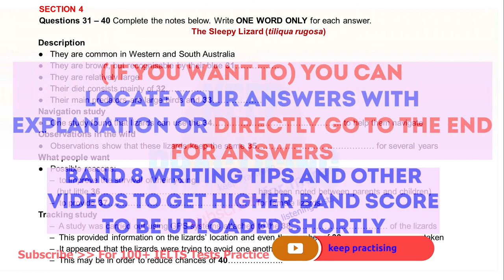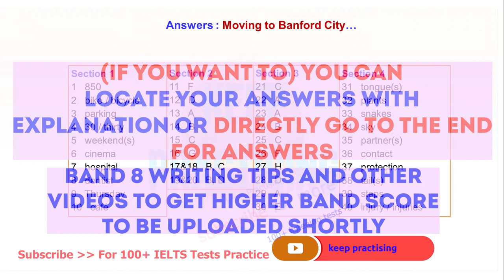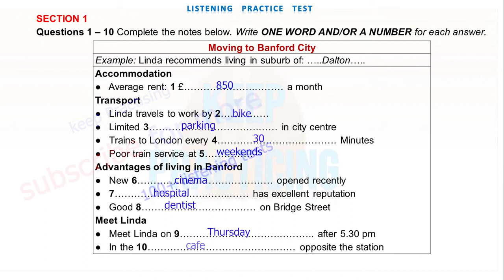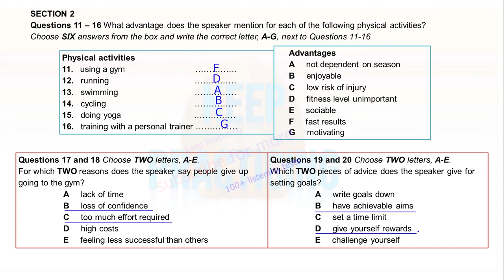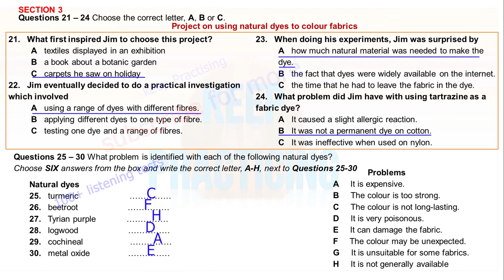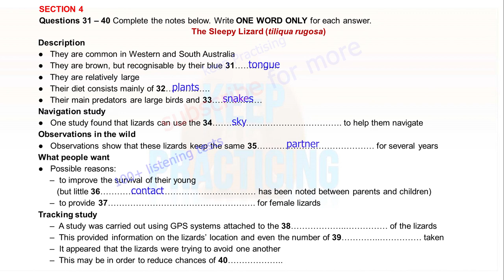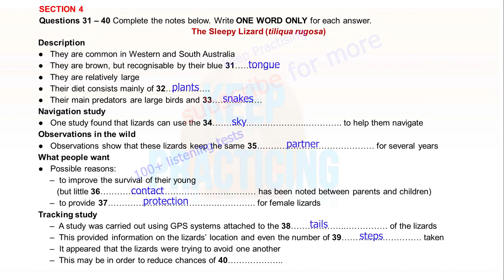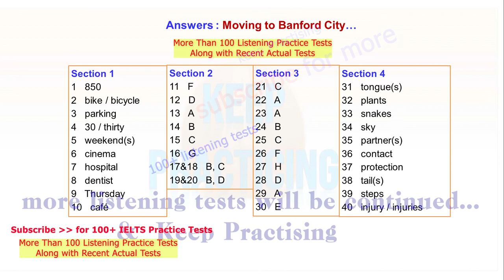Moving To Benford City | TEST 108 | IELTS LISTENING PRACTICE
vehicle
booking form
learn English
english listening practice
ielts general
ielts preparation
ielts writing
e2 ielts
ielts tips
e2 test prep
ed tricks
multiple choice
band 6
short answer
listening test
listening ielts
listening practice for ielts
practice test
band 7
ielts 2023
ielts listening practice test with answer
band 7
table completion
multiple choice
sentence completion
career zone ielts listening
band 6
plan labelling
band 9
listening ielts practice test BTS pewdiepie asmr 2023
short answer
form completion
plan labelling
ielts rob
diagram labelling
ielts exam
ielts preparation
listening ielts
e2
practice
ielts listening tips and tricks
listening practice
ielts academic
ielts general
listening test
e2language
minutes
ielts tips
mock
listening new
practice test
ielts 2022
learn english
band 5
e2 ielts
ielts tips
e2 test prep
e2language
ielts practice test
ielts reading
ielts 2022
multiple choice
ban
very hard listening test
listening new
map labelling
plan labelling
band 9
listening ielts practice test
short answer